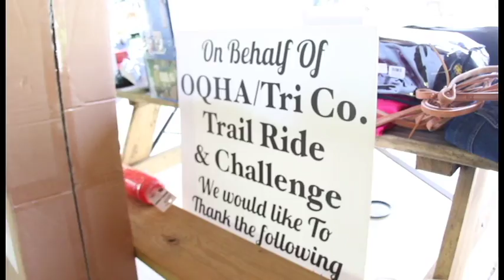2016 OQHA Trail Ride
OQHA's Trail Ride continues to be a top notch event, as it's the 2nd largest AQHA Trail Ride in the nation!